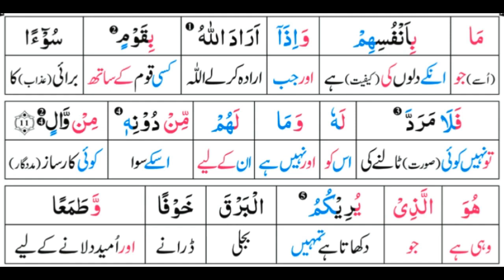Surah 13: Surah Ar-Rad Ayat 11 Tafseer by Dr. Farhat Hashmi